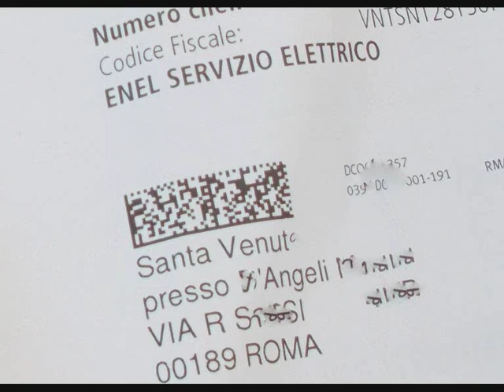SANTA VENUTA PRESSO ANGELI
...E SE FOSSE STATA UNA DANNATA PRESSO SATANA?

Succede nel XV° Municipio di Roma.
IPER ROMANO ORGOGLIO!